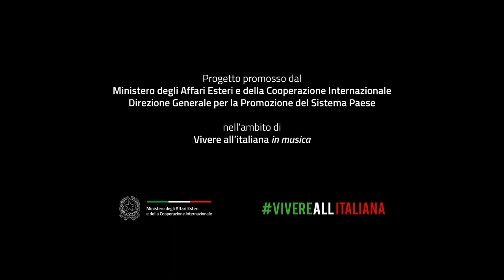Pasquale Corrado - Amor che ne la mente mi ragiona - Syntax Ensemble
Valentina Coladonato, Soprano
Laura Faoro, Flute
Marco Ignoti, Clarinet
Francesco D'Orazio, Violin
Michele Marco Rossi, Cello
Anna D'Errico, Piano
Dario Savron, Percussions
Pasquale Corrado, Conductor